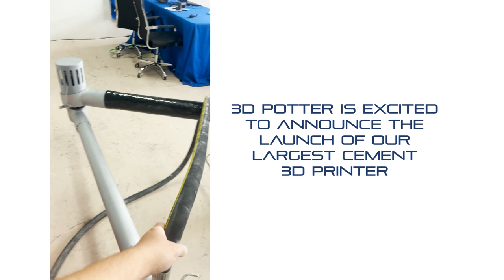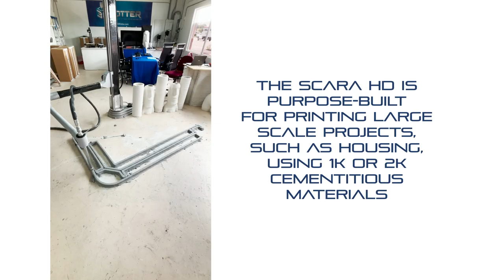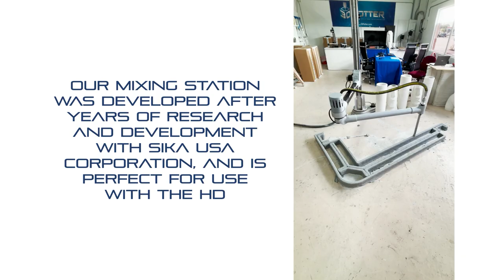The Scara HD: Our Largest Cement Printer Yet!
We are excited to announce the launch of our largest cement 3D printer, the Scara Heavy-Duty (HD).

This printer has a 360-degree print area of 15 ft in diameter and 10 ft in height. It can print with 1K and 2K cementitious materials, perfect for building large-scale objects such as houses. Built with cement printing in mind, it comes with a distal arm fitted for a pump and attachments such as our Continuous Mixing Station. We recommend Sikacrete®-752 3D, a cement material we've developed with Sika USA Corporation.

We're Social!